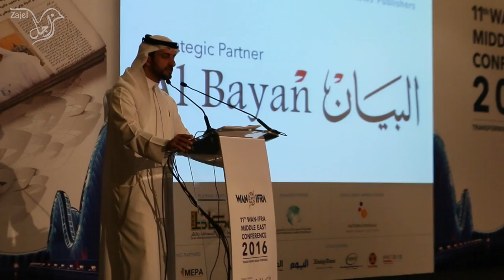WAN-IFRA: Sheikh Sultan bin Ahmed Al Qasimi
WAN-IFRA Middle East Conference 2016 was held by Al Bayan and the World Association of Newspapers and News Publishers on Feb. 24-25, 2016.

Speaker: Sheikh Sultan bin Ahmed Al Qasimi, Chairman of Sharjah Media Centre; Member of the Sharjah Executive Council, UAE